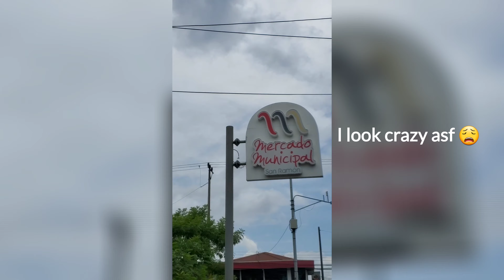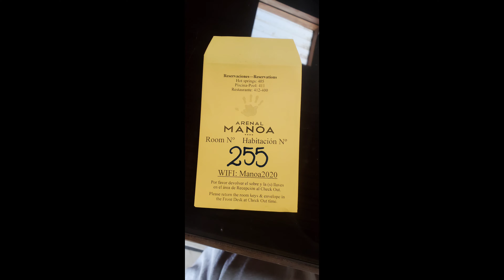Travel Vlog- LA FORTUNA COSTA RICA 🇨🇷 & ARENAL HANGING BRIDGES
COSTA RICA 🇨🇷 is literally as beautiful as I thought it would be. the books and my imagination were on point! I love a good view and Costa Rica has views for days 😍. The Arenal hanging bridges are a must see if you are traveling to La Fortuna!!

If you are looking to plan this trip or a trip anywhere in the world, I would love to plan your trip for you. You can also follow me on @MelanatedTravelBae on IG and Facebook to see lots of content that doesn't make it to YouTube.

Tomorrow isn't guaranteed, so travel safely today 😊